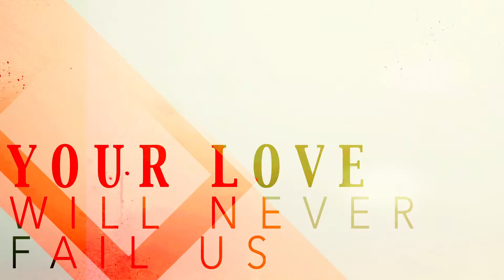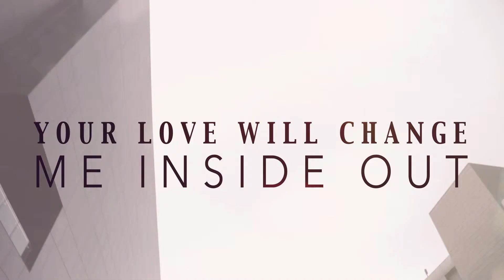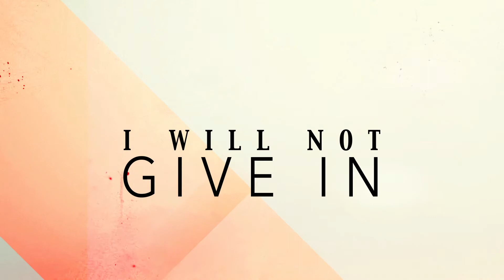Satellites & Sirens: Crash Down- Lyric Video